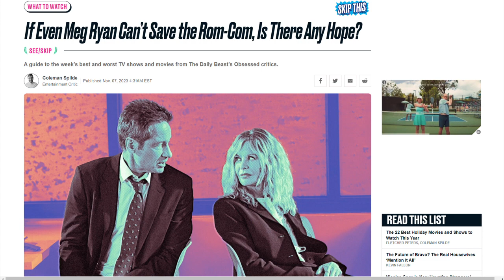The Romantic Comedy is Not Dead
What To Watch - Movies, Shows, Food and Fun!